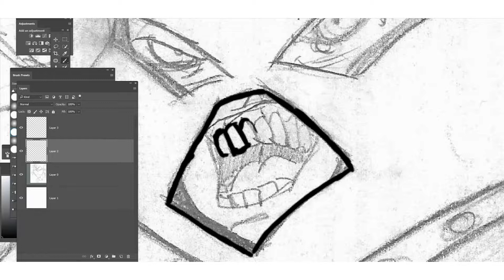A bad speedpaint of the Juggernaut